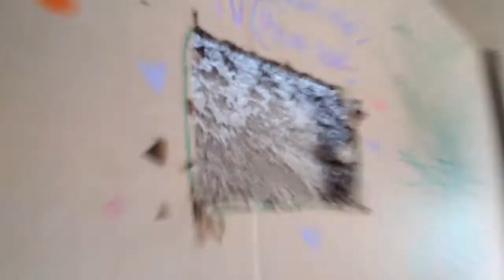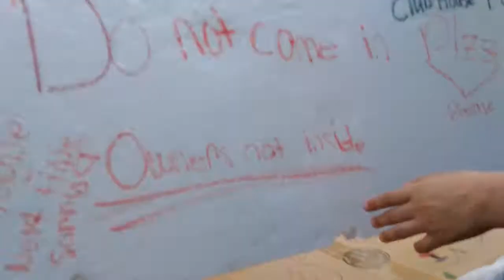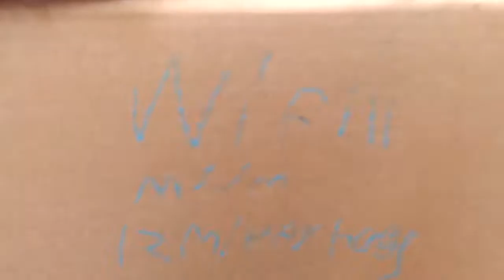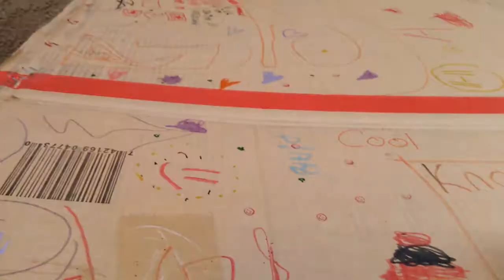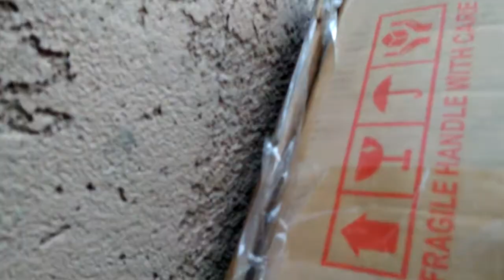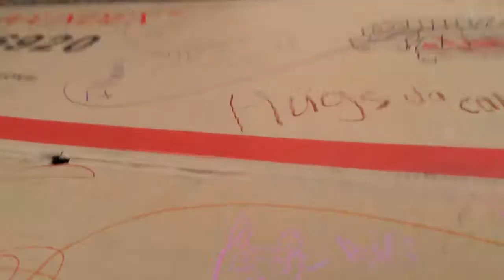ClubhouseTour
Bonnie Paul
MoonWalking MC CHANNEL
Techno moon Mc